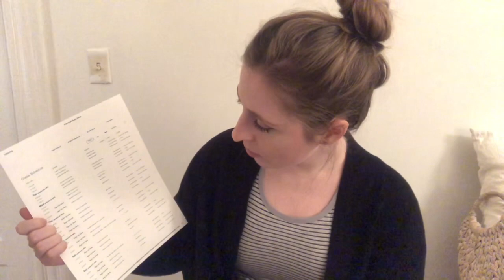ASMR - Yoga Studio Receptionist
Welcome to your first time at Flow With Us Yoga!

As a new customer, I’ll walk you through a little bit about our studio, how we operate, and sign you up for a membership!

Triggers include: typing, tapping, soft speaking, whispering, personal attention, paper sounds